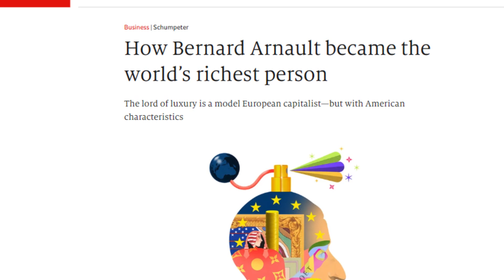LVMH | COMO NASCEU O MAIOR IMPÉRIO DO LUXO DO MUNDO - Crônicas da Moda por Maria Landeiro